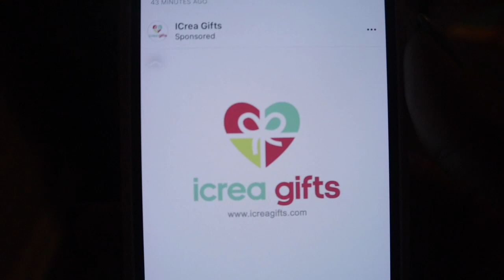TI GOT SCAMMED !! VLOGMAS DAY 5